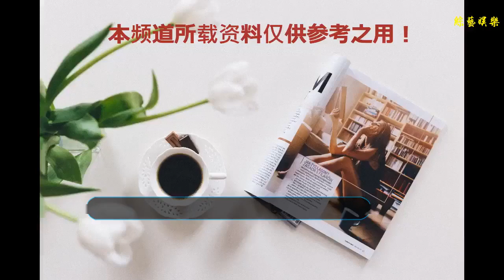朱一龍襯衫配寬松運動褲，休閑舒適，網友：明星圈亂入的佛系青年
谢谢！
    朱一龍最近現身機場時候的造型曝光了，在曝光的照片中可以看到，朱一龍穿著格紋襯衫搭配休閑寬松的運動褲，整體看上去顯得十分的輕松，休閑舒適。不少的網友在看過朱一龍的這個造型之后紛紛表示：這穿搭看上去簡直就是明星圈亂入的佛系青年！
    朱一龍最近現身機場時候的造型。在上圖中我們可以看到，朱一龍在這個造型中穿著一件大款是的格紋襯衣，比較深沉的色彩看上去顯得比較成熟，而下身朱一龍則是選擇搭配了一條黑色的休閑褲。
    大片的深色系搭配使得整個造型看上去透露出一種成熟內斂的氣質。這樣的造型看上去顯得十分的輕松，休閑舒適。
    不少的網友在看過朱一龍的這個造型之后紛紛表示：這穿搭看上去簡直就是明星圈亂入的佛系青年！對此，小伙伴們覺得如何呢？
    好了，在看過了朱一龍最近現身機場時候的造型之后，那么接下來，就讓我們再一起去看一看朱一龍的其他的一些造型吧。白色的襯衣搭配黑色的長褲，比較常見的一種搭配，看上去顯得十分的優雅帥氣。
    整體黑色的套裝，看上去有幾分西裝的影子但是要顯得休閑許多，所營造出的氣質也是如此，既有著優雅的氣質也是顯得輕松休閑，而且這樣的造型看上去亦是不失時尚感，可以說是十分的帥氣了。
    好了，在看過了朱一龍這么多的時尚造型之后，小伙伴們最喜歡的造型會是哪一個呢？